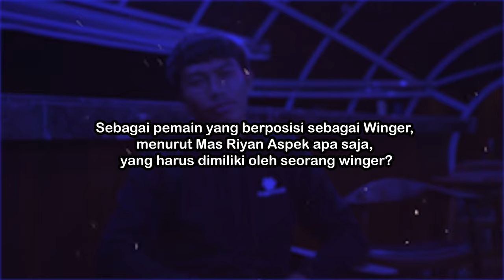RIYAN ARDIANSYAH MENGAKU KAGUM DENGAN SEORANG CIRO ALVES !!!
Riyan Ardiansyah adalah pemain sepak bola profesional Indonesia yang bermain sebagai Winger untuk klub Liga 1 PSIS Semarang